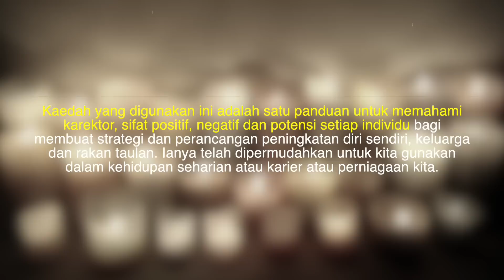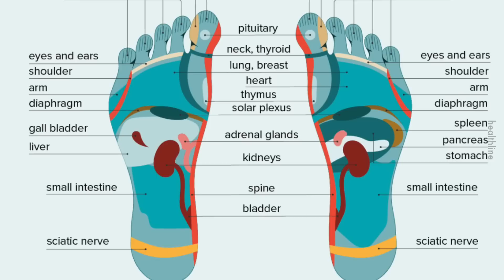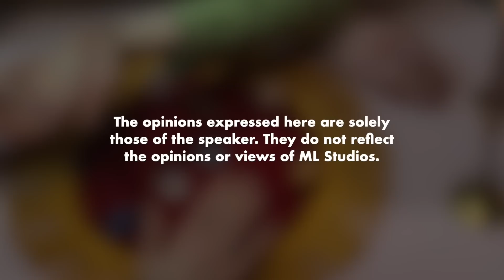Kena Urut dengan Tukang Tilik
Tukang tilik pun terpengaruh dengan test Facebook Mat. Dapatkan Battle of Bomoh